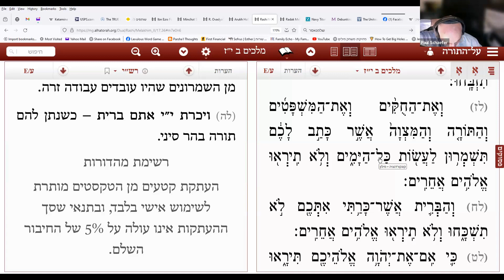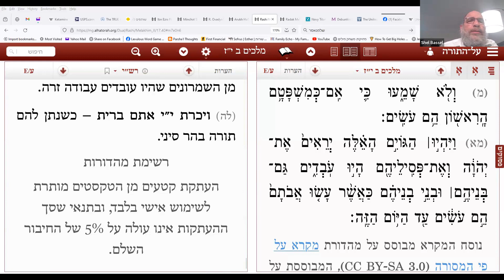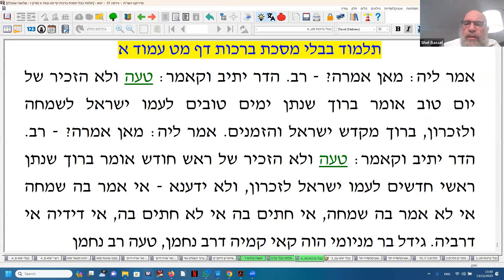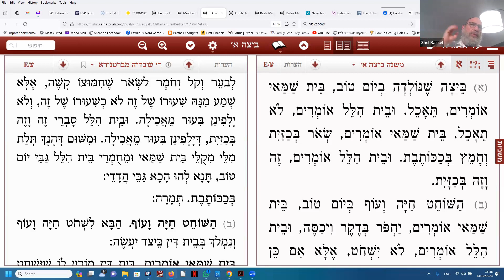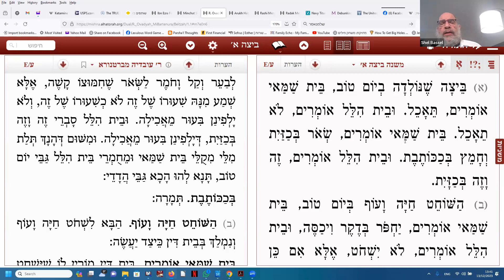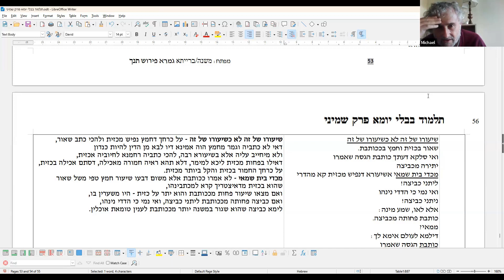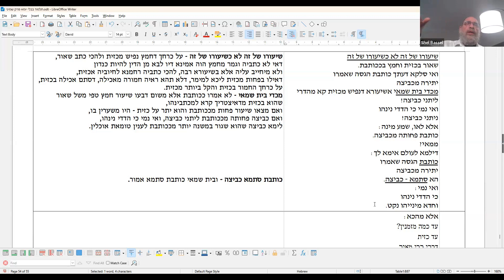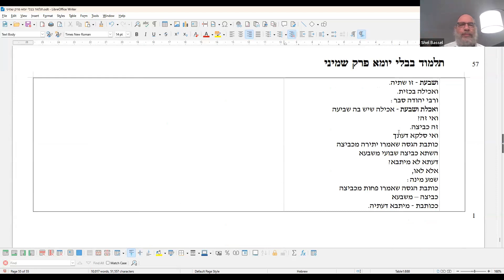Yoma Chapter 8 Part 61